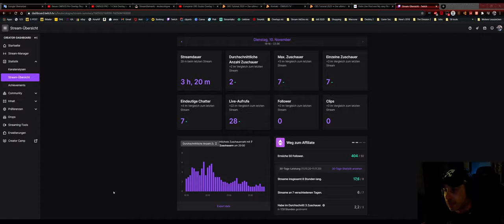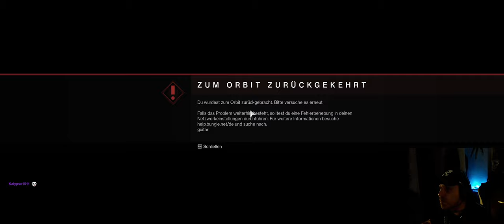Highlight: Destiny 2 in UWQHD - BEYOND LIGHT - Full Story Mode Stream!!!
Die ersten 2 Stunden von ''Beyond Light'' -- Watch live upcoming Streams
Und weil einige gefragt haben ... Meinen Kollegen hört man nicht weil Er es halt nicht wollte^^
Muss man halt akzeptieren ... juut, mit dem hab ich im Stream dann da auch das letzte mal zusammen gezockt - soviel dazu 😂